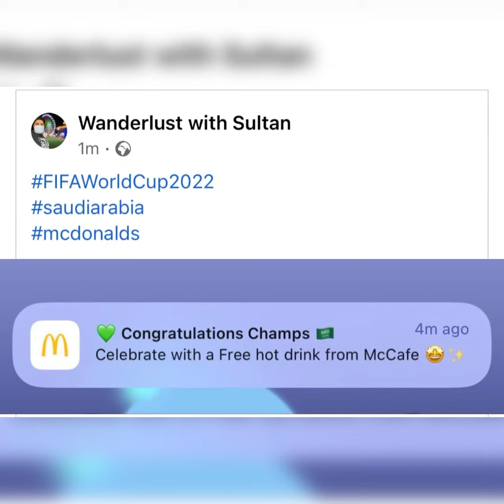Saudia Vs Argentina and OFFERS